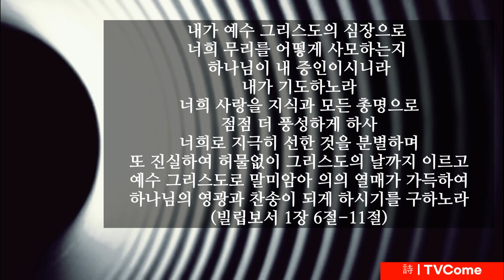우리가 잘 살아야 하는 이유 중, "사람 존재의 이유" 김대응 시인의 시읽기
헌법21조는 발표의 자유, 전달의 자유, 공공의 이익을 위하여 알권리를  보장하고 있다.

사람, 존재의 이유

poem 김대응

사람의 마음
그 속에는 무엇이 있을까
원하는 것은 무엇이든지 다 있어
그게 마음의 바다

세상살이에 필요한 모든 생각들
무엇은 되고 무엇은 안 되는 거
그런 것은 없어

누군가 그런 말 하지 마라
그런다고 한다면
왜요 하고 받아치라

사람,
존재의 이유 말할 수 있는 권리
그것으로 복음과 평화를 누려
사랑하는 임이 주신 자유

선한 영靈의 마음으로 사용하면 탱큐
악한 영靈의 우상으로 사용하면 노오
임의 뜻이 이루어지길 기도하는 손길
우리 할 수 있는 모든 영역에 다달아

착한 일을 시작하신 이의 뜻을 따라
그 마음으로 하나 되는 나라
임하도록 배례拜禮 행진하면

사람의 마음
그 속에는 크고 넓은 바다가 있어
원하는 것은 다 이룰 수 있어
그게 태초의 해님

2022년 1월 19일(수)
너희 속에 착한 일을 시작하신 이가
그리스도 예수의 날까지 이루실 줄을
우리가 확신하노라
내가 너희 무리를 위하여
이와 같이 생각하는 것이 마땅하니
이는 너희가 내 마음에 있음이며
나의 매임과 복음을 변명함과 확정함에
너희가 다 나와 함께 은혜에 참예한 자가 됨이라
내가 예수 그리스도의 심장으로
너희 무리를 어떻게 사모하는지
하나님이 내 증인이시니라
내가 기도하노라
너희 사랑을 지식과 모든 총명으로
점점 더 풍성하게 하사
너희로 지극히 선한 것을 분별하며
또 진실하여 허물없이 그리스도의 날까지 이르고
예수 그리스도로 말미암아 의의 열매가 가득하여
하나님의 영광과 찬송이 되게 하시기를 구하노라
(빌립보서 1장 6절-11절)